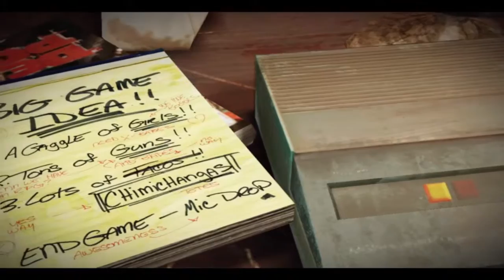Dead Pool Gameplay Walkthrough Part 1 Home Sweet Home